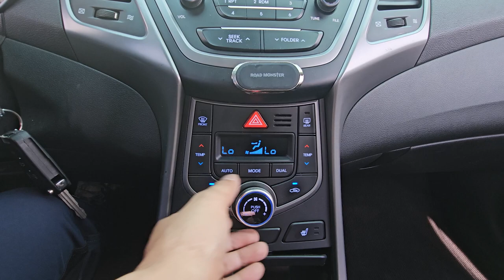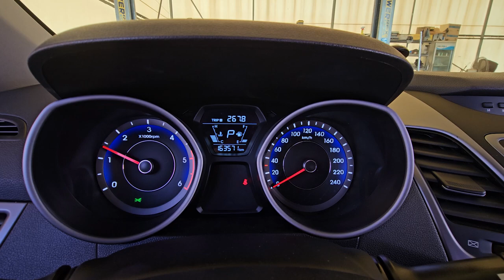2016 Hyundai Avante MD used car export (GU622907) carwara, 카와라 아반테md 수출